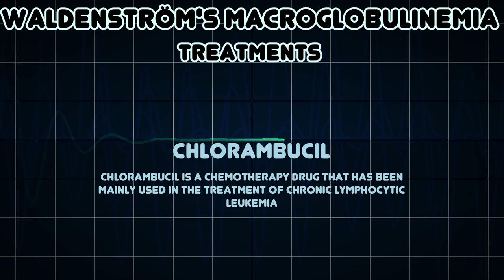Waldenström's macroglobulinemia (Medical Condition)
Symptoms, risk factors and treatments of Waldenström's macroglobulinemia (Medical Condition)

WaldenstrÃ¶m's macroglobulinemia is cancer affecting B cells, a type of white blood cell